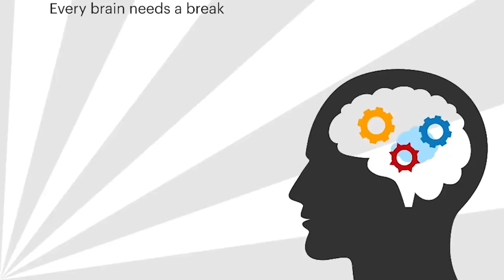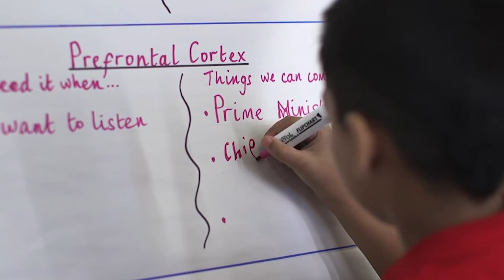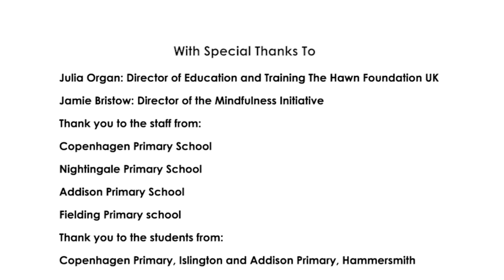Goldie Hawn on the Importance of Mindfulness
In the first event of the Pure Land Series, Goldie Hawn took the China Exchange audience on a journey of mindfulness. Starting by sharing her initial experiences with childhood anxiety and exploring her consciousness through meditation practices in the 1970s, Goldie explained the profound effects of mindfulness on well-being and on brain strength.  She described her personal sense of purpose in sharing the power of mindfulness with as many people as possible and how this led to the development of the Hawn Foundation’s MindUp programme – mindfulness sessions delivered in schools, the military and other organisations.